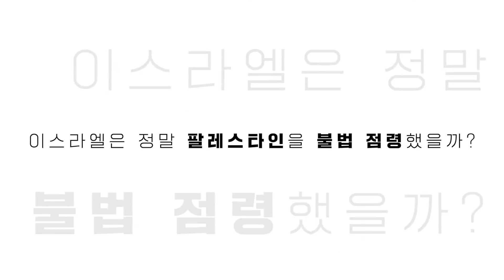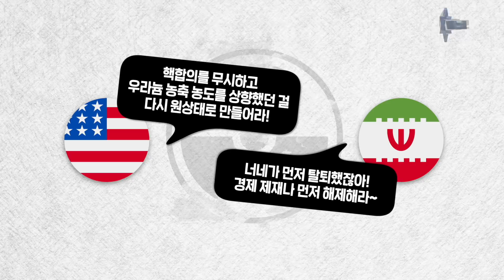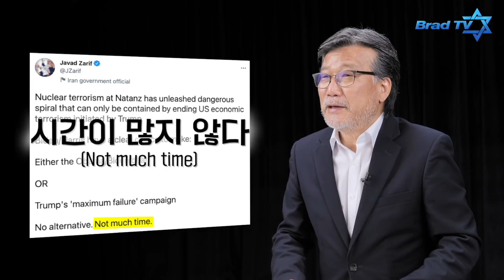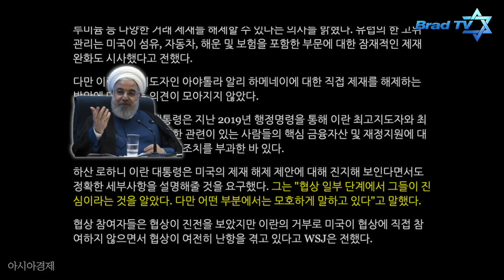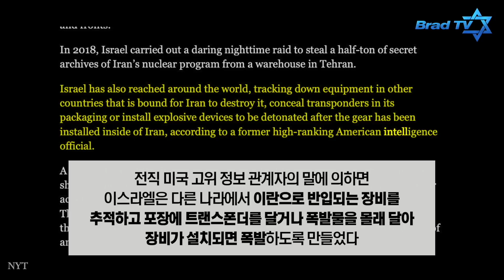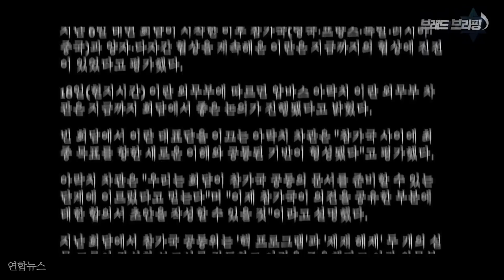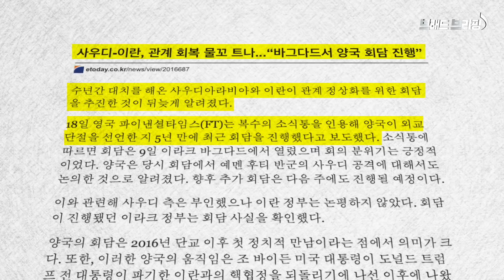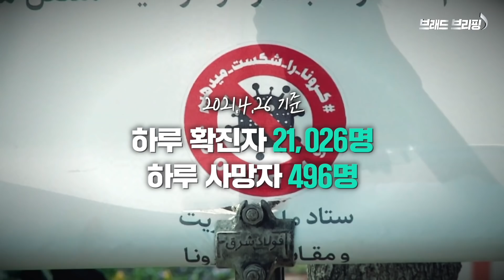[Brad TV] 브래드 브리핑 21년 4월 28일 - 이란이 드디어 핵무기를 손에 쥐게 되는 것인가?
핵 합의 복원을 모색하기 위한 미국과 이란의 간접 대화에서
일부 진전이 있는 것으로 알려졌습니다
이제 정말 핵합의가 정말 복원되는 것일까요?
이란은 드디어 핵무기에 한 발자국 더욱 나아가는 것일까요?
그렇다면 이스라엘은 어떻게 해야 할까요?
오늘 브래드 브리핑에서 살펴보겠습니다

📍 후원하기
1. 브래드TV 사역 후원
- 일시후원
   (국민) 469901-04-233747     예금주 : BRADTV선교회
   (NH농협) 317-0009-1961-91   예금주 : 브래드필름(김종철)
   (우리) 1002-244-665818      예금주 : 브래드필름(김종철)

2. 메시아닉 쥬 후원하기